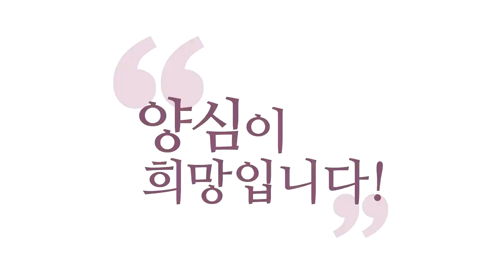[3분 인문학] 약한 곳으로 위기는 다시 온다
- (160810 수밤 대담) 약한 곳으로 위기는 다시 온다
대부분 사기꾼한테 당하시는 분들이
믿기로 했다가 당합니다. “그냥 믿자!”
의심스러운 게 계속 발견되는데 믿기로 해요.
분명히 당합니다.
그런데 당한 뒤에는 자명해져요

여러분, 당하셨다고 하면 안 돼요.
“자명해졌다!”라고 해야 돼요. “와! 자명해졌다!”
보살들은 사기당한 뒤에도 지혜를 얻습니다.

사기당해서 넘어졌을 때도
긍정의 힘을 잃지 않기 때문에,
돌멩이라도 잡고 일어나거든요.
넘어졌을 때 “이야, 자명해졌다!”
이렇게 나와야 돼요. 이해되세요?
절대 넘어지면 안 돼요, 보살은.
자명해진 거예요. 여기서
우주를 원망하고 이럴 일이 아니라고요.
자명해진 거죠, 상황이.

이제 거기서 또 지혜를 빨리 뽑아내셔야 하는데,
이 지혜도 여기서 못 뽑아내시면요?
두 번 세 번 그런 일이 계속 찾아옵니다.

“여기 호구 떴다”고 우주에 소문이 나요.
그럼 사기꾼들이 다 찾아옵니다.
영계(靈界) 통신은 되게 빨라요. 금방 옵니다.

이 정도예요. 제가 느낀, 체감한 그것은.
여러분한테 문제가 있으면요
사기꾼들이 달려드는 게,
어항 한 곳에 구멍을 내 보세요.
물이 그 쪽으로 몰리죠? 금 가죠?
여기서 멈춰 줬으면 좋겠지만
그런 일이 가능한가요?

댐에 구멍이 하나 났다고 생각해 보세요.
난리 나죠. 물이 다 몰려오죠.
이 정도로 여러분한테 몰려갑니다.
제가 볼 땐 그 정도로 느껴져요.

어떤 사람 하나가 문제가 생겼을 때
일이 계속 꼬이는 이유가,
이제 점점 시야는 좁아지고
이제 마음은 두근두근대서
무지와 아집 상태로 들어가요.

시야가 콩알 만해지고, 지금 여러분의
마음의 요동이 멈출 수가 없어져요.
호흡이 급해집니다. 그럴 때
이 상태로 방치하시면 안 되는 게,
이게 우주에 신호 보내는 거예요,
여기 호구 떴다고.

“털 사람들 모여라!”
“나 털어 갈 사람들 모여라!”
털겠다고 귀신같이 덤빕니다. 신기하죠?
귀신같이 와 있어요, 그거 털겠다고.

조금만 약해 보이면 사람들은 다 알아요.
약육강식의 본능이 있어요.
양심의 세계에서는 약육강식이 아니고
약자를 도와주는 게 공식인데,
에고의 세계, 욕심의 세계에서는
약육강식의 본능이 있습니다.
누가 약해 보이면 다 거기에 달려듭니다.

그러니까 학교에서 한번 약자로 찍히면 안 돼요.
왕따당합니다. 다 와서 걔 짓밟고
자기의 강함을 인정받으려고 해요.
“어디 약자 하나 떴다.” 그러면
자연계에서 난리 나요. 동물 세계는 더해요.
인간 세계만 이렇게 시끄러운 게 아니고,
동물세계 보면 피눈물의 세계를 살고 있어요.

수컷들끼리 싸우고 막, 어떻게 자기 새끼
한번 남겨 보겠다고 피 터지게 싸우다 죽고
이런 일도 인간보다 더 처절한 일들이 펼쳐져요.

말도 못 하는, 그 친구들이 엄청난 한을
가지고 그렇게 살아가고 있는 모습,
「동물의 왕국」이나 그런 데 보시면
자연계가 빡쎄요.

그런데 여기서 내가 약자라고 이렇게
자기가 신호 보낼 일이 있습니까?
빨리 돌리세요, 마음을.

마음이 뭔가 흔들리고
시야가 좁아지고 요동하고 있을 때
빨리 진정시키는 것만 해도요,
오다가, 그러면 가죠.

눈빛이 똑바른 상태인 사람한테
누가 사기 치겠다고 덤벼요?
그런데 눈이 이미 흐려져 있어요.
(그러면) 밖으로 신호 다 보내는 거라니까요,
“혹시 사기 칠 분 여기로 오세요.” 하고.

사람들은 누울 자리를 보고
다리를 뻗기 때문에,
누울 자리로 판단되면 안 된다니까요.
눈 부릅뜨고 계셔야 돼요, 항상.

아무리 죽겠어도 “모른다! 괜찮다!”
하고 눈 부릅뜨고 계셔야 되는 이유가,
안 그러면 몇 번 더 털리거든요.

“야, 어디 누구한테 지갑 뺏겼다.”라고 하면
와서 위로해 주다가, 옷 벗겨 간다니까요,
현상계는요.
그러니까 눈 부릅뜨고 계셔야 돼요.